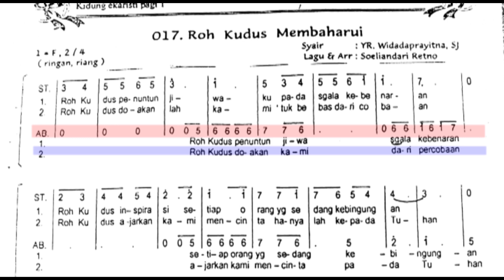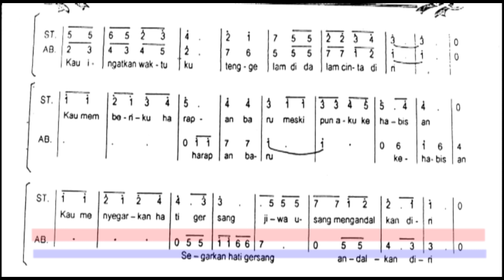Roh Kudus Membaharui - Panduan suara Alto dan Bass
Lagu tema Roh Kudus
Syair : YR. Widadaprayitna, SJ
Lagu & Arr : Soeliandari Retno